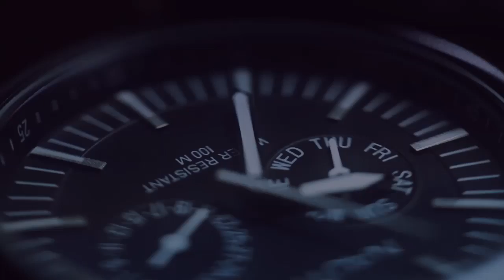Siri Ceramah bersama Ustaz Dato' Mohd Najmuddin Elias Al-Hafiz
Anjuran Madrasah Irsyad Zuhri.

Bertempat di Masjid Al-Istighfar, 24 September, 8.30malam